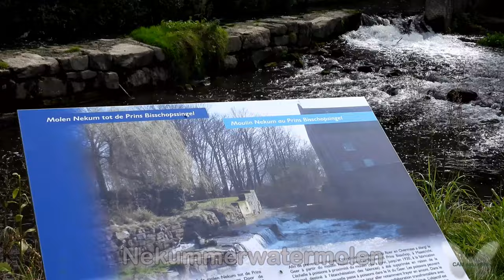Het Cannerbos en omgeving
Op de Cannerberg bij Kanne staat het kasteel Neercanne aan de rand van het Cannerbos. Ondergronds ligt een uitgebreid gangenstelsel, lange tijd in gebruik geweest als NAVO hoofdkwartier.